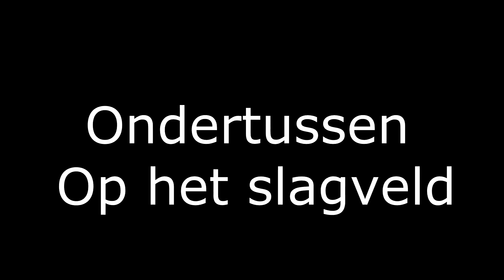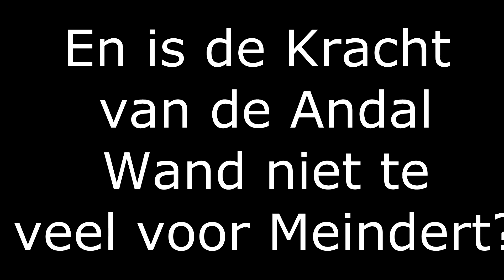Kingdom Mepharan - De macht van Andal in Handen! #14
Like voor de extra lange aflevering! :D

Check hier de Tiesgames Kingdom video - Andal VS Alorus. Waarin Meindert zijn Andal wand uit test

Muziek van de intro: P holla - Do it for love